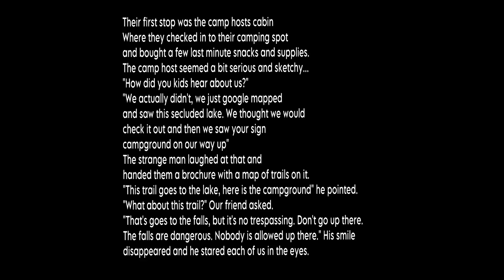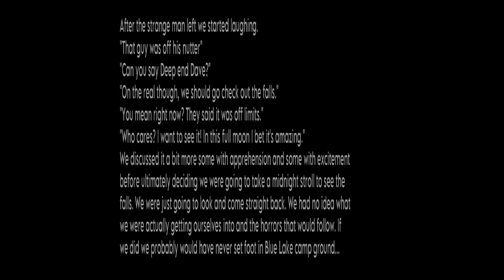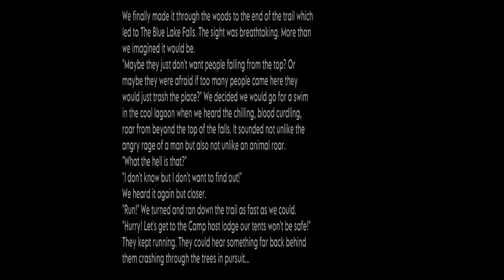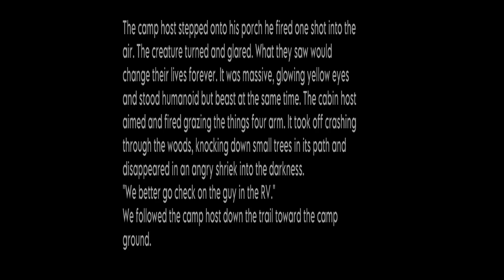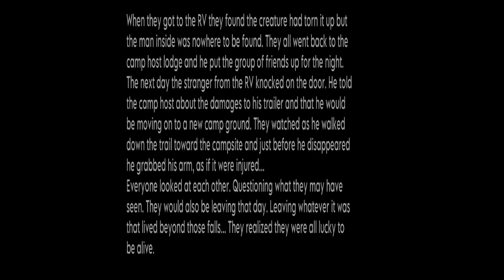The Encounter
The Encounter is an unusual story about the Elusive Bigfoot.